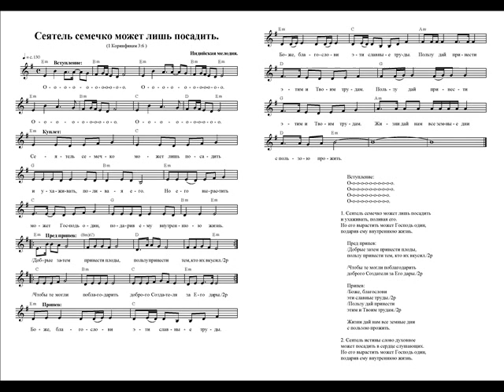Сеятель семечко может лишь посадить. Ноты. (The sower can only plant the seed)